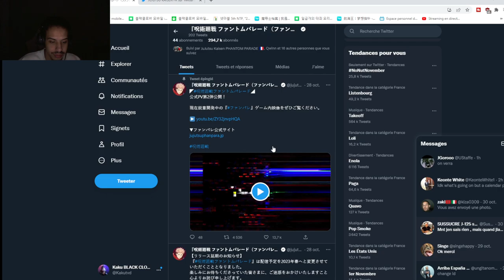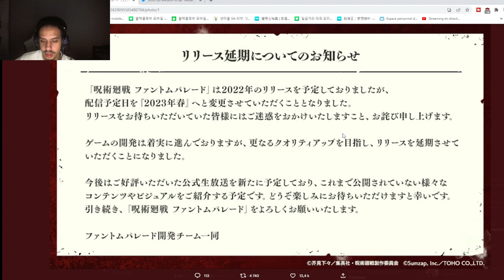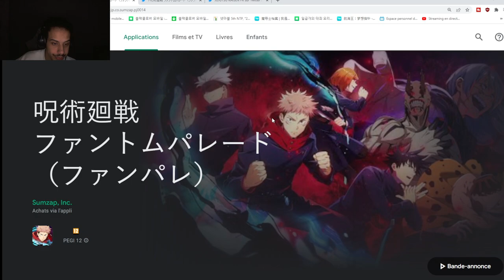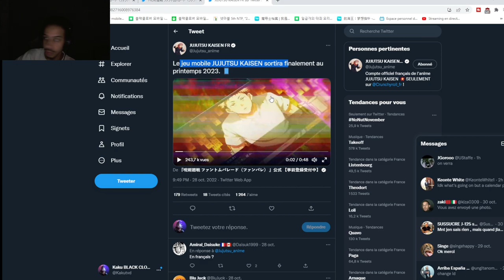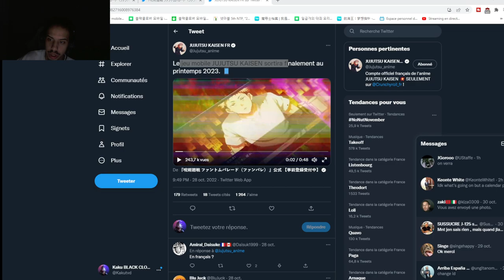JUJUTSU KAISEN LE JEU MOBILE DATE DE SORTIE NOUVEAU TRAILER ! JUJUTSU KAISEN PHANTOM PARADE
JUJUTSU KAISEN LE JEU MOBILE DATE DE SORTIE NOUVEAU TRAILER !